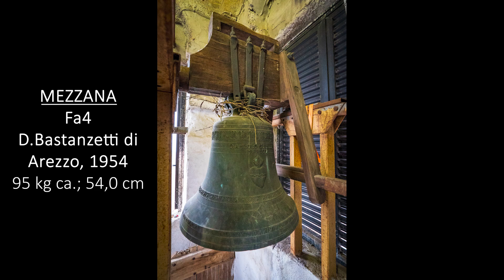Le campane di Poggio Grande (BO)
Poggio Grande di Castel San Pietro Terme (BO) - Parrocchia di S.Biagio Vescovo e Martire

4 campane in Mib4 intonate in quarto maggiore:
Mib4 +15/100 = Clemente Brighenti, 1875
Fa4 -39/100 = Donato Bastanzetti di Arezzo, 1954
Sol4 +13/100 = Donato Bastanzetti di Arezzo, 1954
Sib4 +56/100 = Donato Bastanzetti di Arezzo, 1954

La chiesa di S.Biagio di Poggio, esistente sin dal XIII secolo, venne radicalmente ricostruita nel 1775. Nel 1954 venne restaurata, a spese della principessa Maria Gabriella Ruffo della Scaletta, poiché rimasta danneggiata durante il secondo conflitto mondiale. Il piccolo campanile gugliato contiene 4 campane altrettanto piccole, realizzate nel 1875 e nel 1954 da differenti fonditori. La Grossa, di nota nominale Mib4+15, pesa 161 kg ed ha un diametro di 61,4 cm; essa riporta le seguenti iscrizioni: "CLEMENS BRIGHENTI BONON · FVDIT" - "PAROCHIANI · AC · BENEFACTORES · FECERE · ANNO · MDCCCLXXV D · BUSI · VINCENTIUS · ET · CAVAZ · ANTONIUS · PROMOTORES IUCUNDUS · BUSI · PAROCHUS ·". La Mezzana, di nota nominale Fa4-39, pesa 95 kg ca. ed ha un diametro di 54,0 cm; essa riporta le seguenti iscrizioni: "267" - "S BIAGIO"- "D. AMEDEO GUBELLINI PARROCO" - "D.BASTANZETTI FONDITORE AREZZO" - "ABLATUM TEMPORE BELLI MCMXL-MCMXLV RESTITUTUM PUBLICO SUMPTU A.D MCMLIIII". La Mezzanella, di nota nominale Sol4+13, pesa 60 kg ca. ed ha un diametro di 46,7 cm; essa riporta le seguenti iscrizioni: "268" - "S BIAGIO"- "D. AMEDEO GUBELLINI PARROCO" - "D.BASTANZETTI FONDITORE AREZZO" - "ABLATUM TEMPORE BELLI MCMXL-MCMXLV RESTITUTUM PUBLICO SUMPTU A.D MCMLIIII". La Piccola, di nota nominale Sib4+56, pesa 40 kg ca. ed ha un diametro di 39,1 cm; essa riporta le seguenti iscrizioni: "269" - "S BIAGIO"- "D. AMEDEO GUBELLINI PARROCO" - "D.BASTANZETTI FONDITORE AREZZO" - "ABLATUM TEMPORE BELLI MCMXL-MCMXLV RESTITUTUM PUBLICO SUMPTU A.D MCMLIIII".

Suonate:
- 00:00 I
- 00:36 Doppio: Buttata e Scappata in Quarto, 2 d'organo, 36 Montanare in Scala, Calata e Buttata finale in Quarto
- 04:02 Doppio: 6 Buttate in Scala, Scappata in Quarto, 3 Fatte a Campanini e Mezze con l'organo prima, in mezzo e dopo, Calata in Rovescio e 2 Buttate finali

31 Dicembre 2023

Buona visione :-)